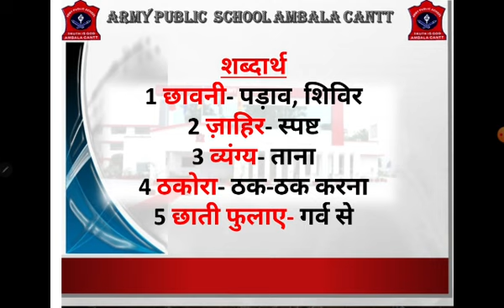पाठ - 10 ( अभ्यास कार्य ) प्रस्तुतकर्ता - श्रीमती इंदु अरोड़ा